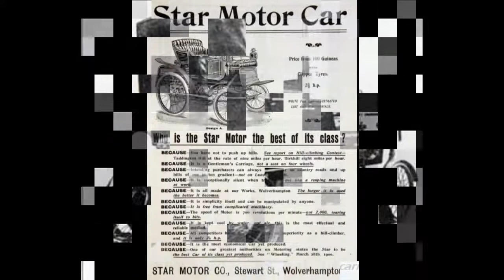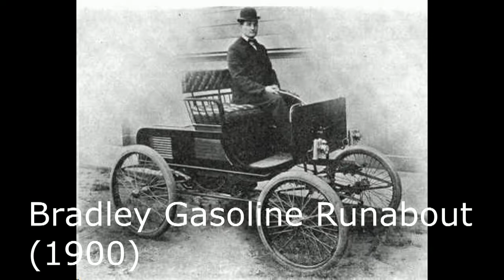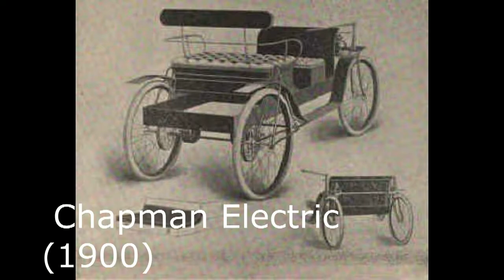Automobil Chronologie 1900 Jahr 2 Teil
Fotos aus Internet